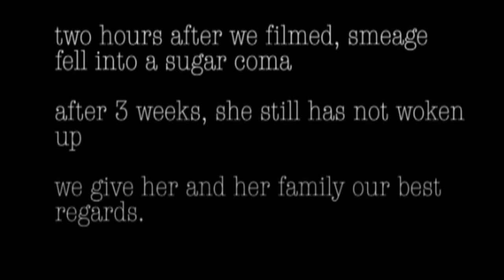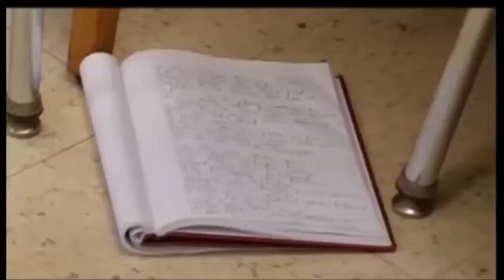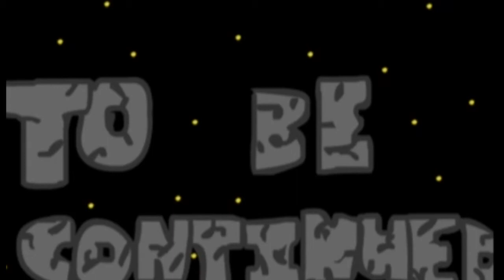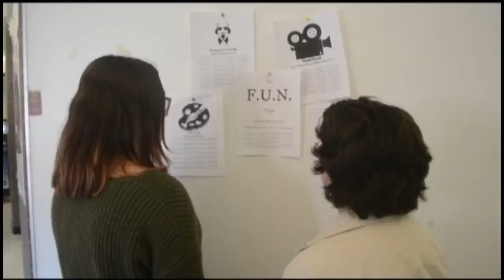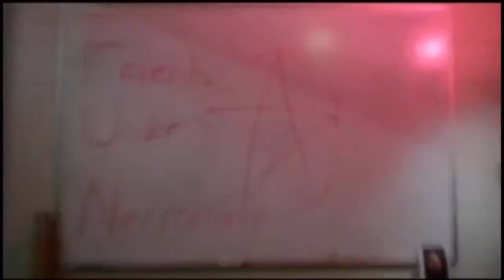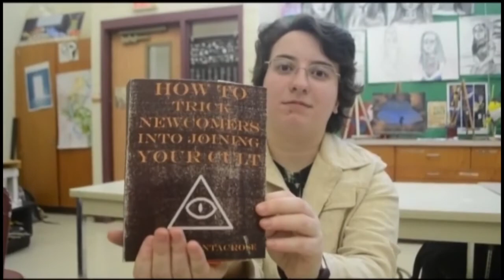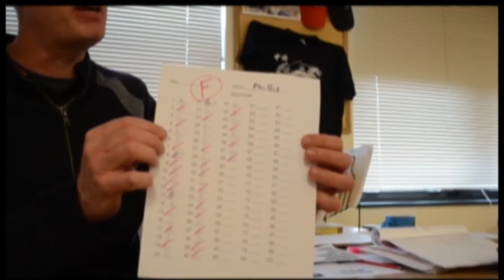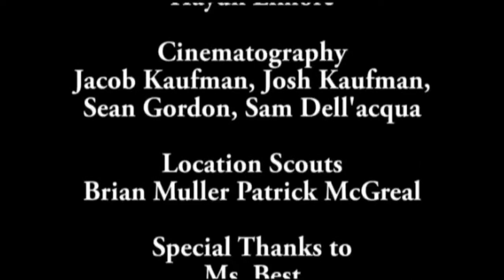GHS Film Festival 2018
The third annual Film Festival, hosted by Guilderland High School's Film Club

Originally premiered April 27, 2018

2:32 The Devil's In the Detail
7:12 Breaking Bepis: The Road to Recovery
12:46 Cat Sno-Man Extavaganza
13:38 Fishing
14:15 Revenge of the Spooky Ghosts
21:31 Tap
24:58 Untitled animation
25:25 Untitled animation
26:26 Me & Myself
32:33 Statement
33:17 Clockwork
38:48 Meat Baby Saga
39:40 Andy's Film.mp4
1:01:48 Awards